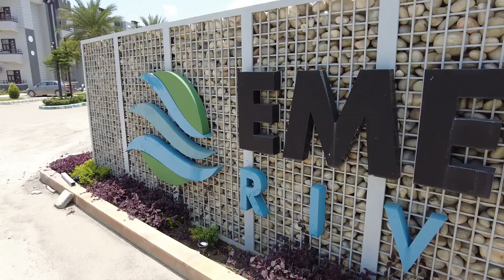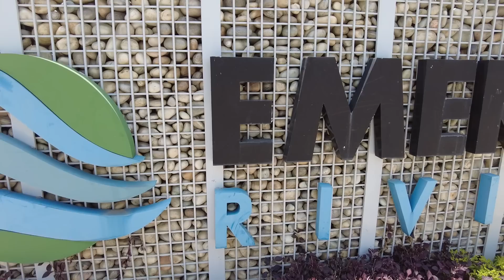Apna Ghar Ganga Ji Ke Kinare Haridwar Main | Emerald Riviera | ETH | Harry Dhillon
We Brings Best to You. A Perfect Home for You and Your Family. 😊

Emerald Rivera A Luxury property Which is Crafted According to Your Desire.

Come Here For Perfect Real- Estate Investment.

☘️ 1 | 2 | 3 BHK Flats Available
☘️ 0 Km from National Highway -34
☘️ Fully Gated Community
☘️ Private Ganga GHAT

About - ETH Infra Pvt. Ltd. ⬇️

It is One of the Leading Real- Estate Company in Haridwar. We are Well- Known for Our Excellent Work and Loyalty Towards Our Customers. ETH Infra Builds Elegant Apartments with Modernize Methods Without Affecting Flora and Fauna We Take Care of the Environment by Building Eco-Friendly Houses. We Have Gained Tremendous Amount Respect from Our Customers in the Field of Real- Estate in All Over India.

About- Emerald Rivera  ⬇️

It is a Project By ETH Infra Pvt. Ltd.  Which Provides the Most Elegant and Lavish Properties in Haridwar. We Provide River-Side Properties in Natural Environment to Our Customers.

Harry Dhillon
Amazon Purchasing Links -
Washing Machine
Copic markers